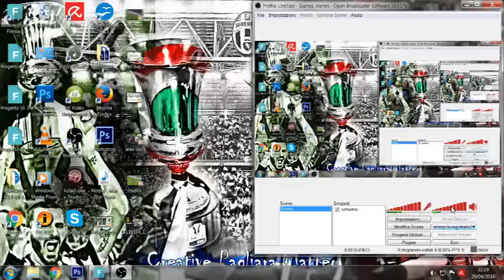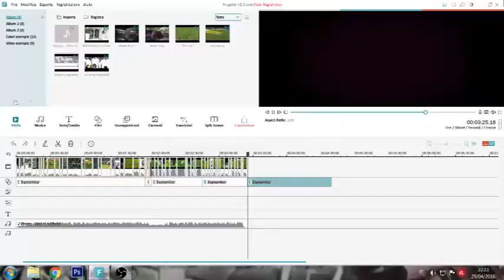ALEX- SANDRO SAMBA !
Montaggio Matteo Pagliara